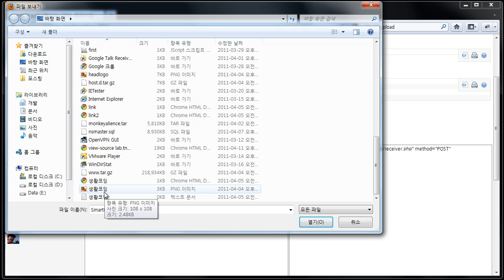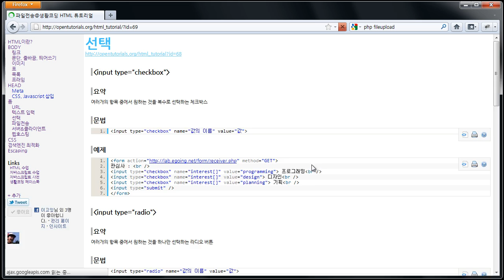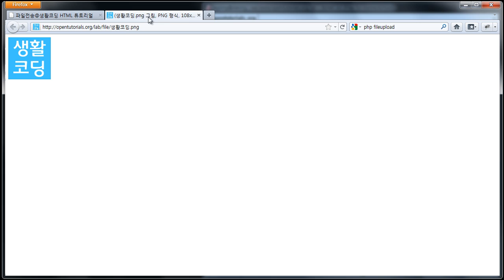생활코딩 HTML - 파일전송